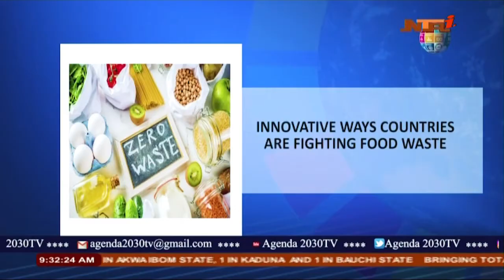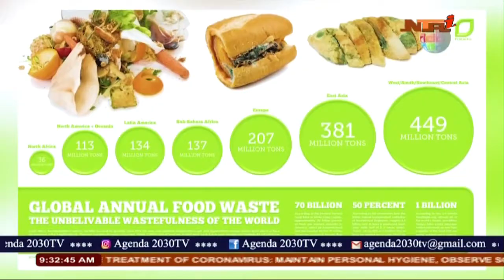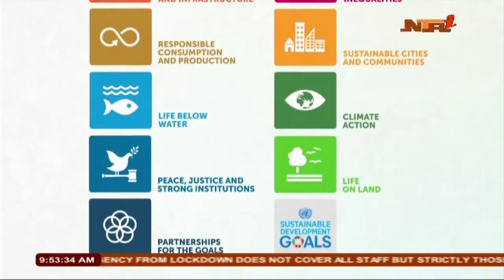The Sustainable Development Goals (SDGs) 2/4/2020